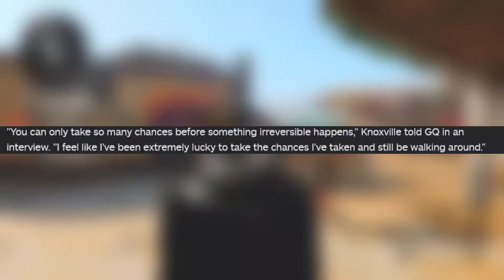Johnny Knoxville QUITTING After Jackass 4...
50 year old Johnny Knoxville is retiring from the Jackass franchise after the 4th movie releases on October 22nd 2021. In an interview with GQ, the stuntman gave a lot of insight into his long history of Jackass. Leave a like for more!